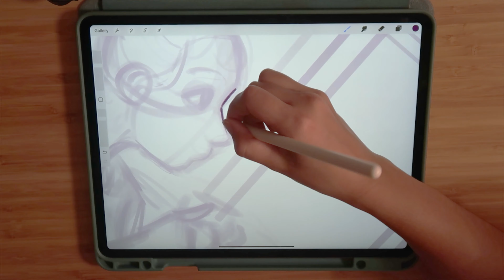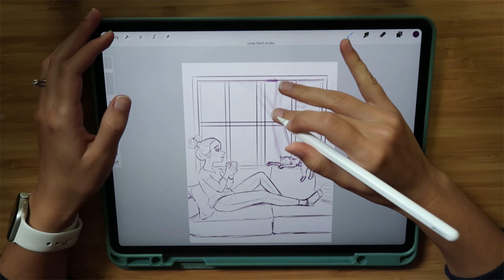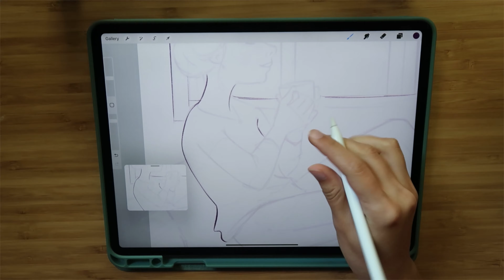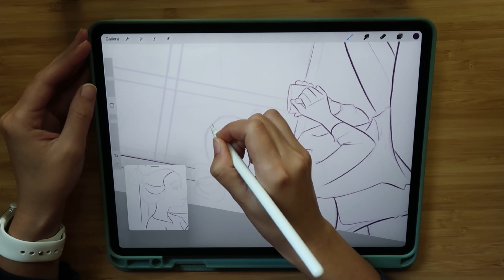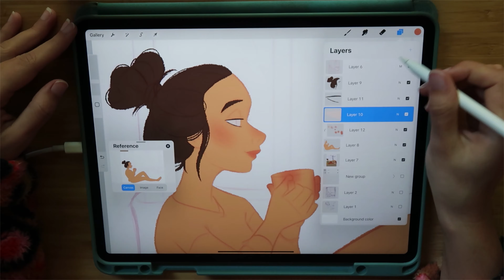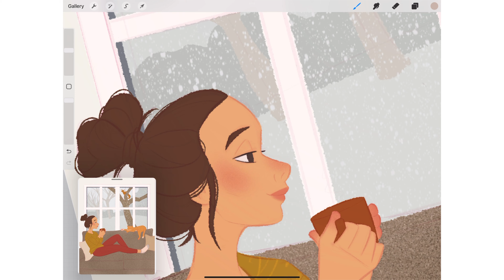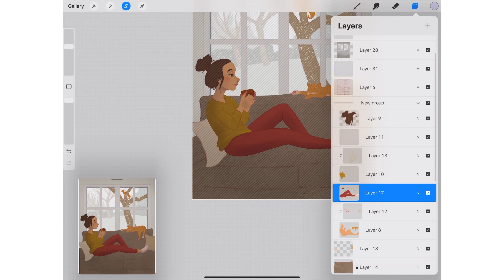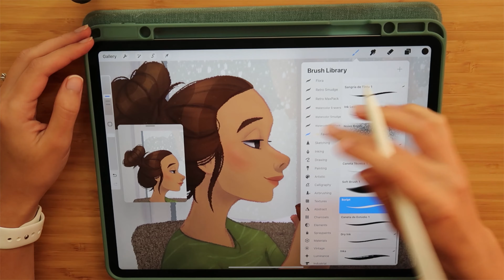(iPad) draw with me: snowy morning coffee ❄️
In today's video, I'm working through a cozy scene of a girl enjoying her hot coffee while it snows outside + a curious squirrel looks in. I love cold days and cannot wait until winter is here! Hope you like this one 🥰

⚪️ FAQ:

What do you use for your drawings? iPad Pro 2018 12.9" + Apple Pencil
Do you use any screen protectors? No
What app do you to draw? Procreate
How long have you been drawing? Over 10 years!